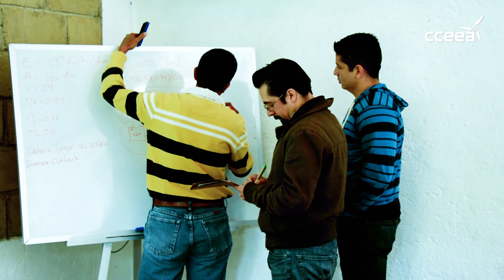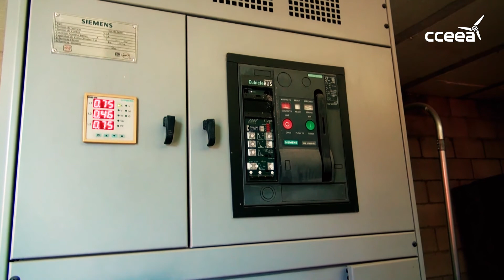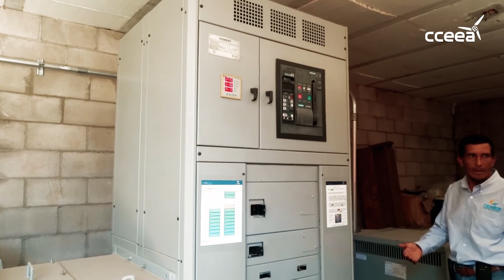TESTIMONIO ING. MANUEL VILLALOBOS (MUNDO A)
El Ingeniero Manuel Villalobos , nos enseña la forma en que aplico los conocimientos adquiridos en nuestros cursos y el beneficiado que trajo al centro acuático Mundo A, la utilización de energía solar a sus instalaciones.